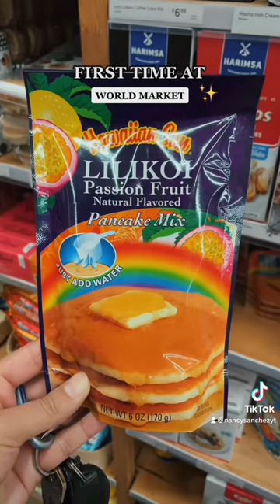First Time At World Market!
Come with me to World Market for the very first time! Such a unique experience. Have you been? If so, what are some of your must haves?